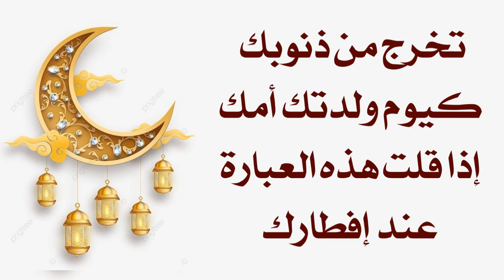تخرج من ذنوبك كيوم ولدتك أمك إذا قلت هذه العبارة قبل أن تفطر وتكون صحيفة بيضاء لا ذنب فيها